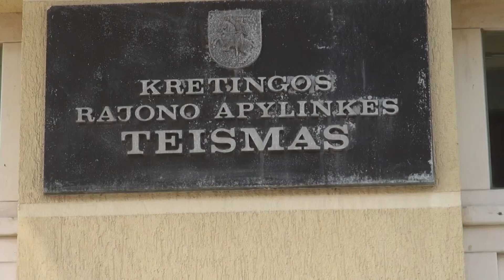Kretingoje teisiamas parašus Referendumui rinkęs asmuo, pagal ATPK 207(6)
Prano Rimo Andriejaičio administraciniame teisme, dėl neva suklastotų duomenų renkant parašus Referendumui. Teisėja Raimonda Kulberkienė. Prokurorė, Rudienė Danutė.

207(6) straipsnis. Referendumo, Piliečių įstatymų leidybos iniciatyvos, Prezidento, Seimo ir Savivaldybių tarybų rinkimų įstatymuose numatytos piliečių parašų rinkimo tvarkos pažeidimas
Referendumo, Piliečių įstatymų leidybos iniciatyvos, Prezidento rinkimų, Seimo rinkimų ir Savivaldybių tarybų rinkimų įstatymuose numatytos piliečių parašų rinkimo tvarkos pažeidimas --
užtraukia baudą nuo penkių šimtų iki vieno tūkstančio litų.
Tokie pat veiksmai, padaryti asmens, bausto administracine nuobauda už šio straipsnio pirmojoje dalyje numatytus pažeidimus, --
užtraukia baudą nuo vieno tūkstančio iki dviejų tūkstančių litų.